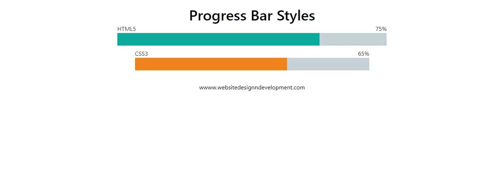Online Tutorials(Progress Bar 67)